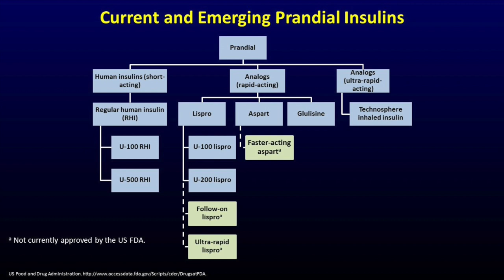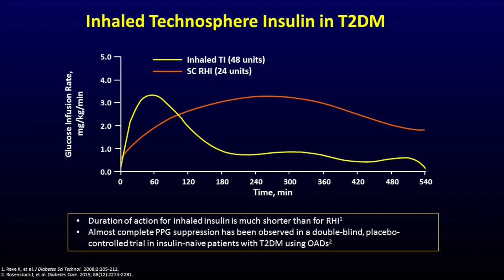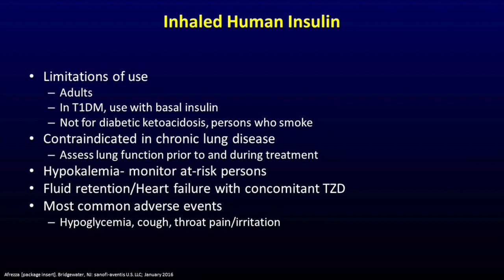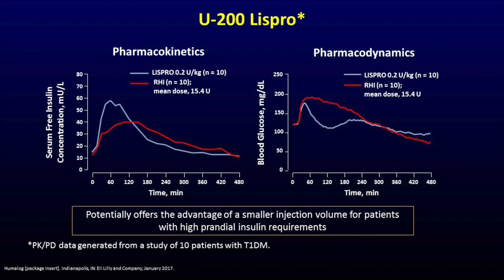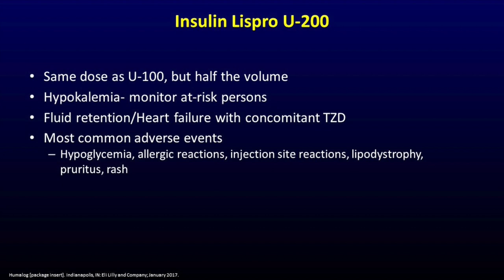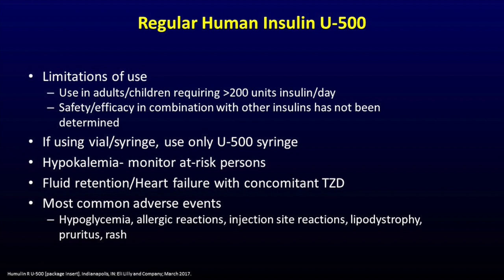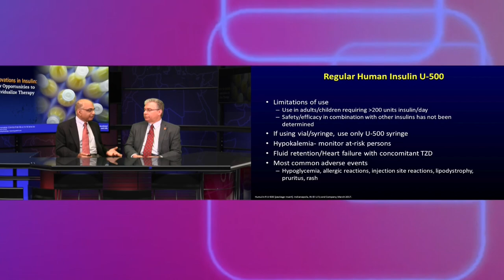Innovations in Prandial Insulin: Innovations in Insulin (Module 4)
In this CME activity, Vivian A. Fonseca, MD, and Jonathan D. Leffert, MD, combine their expertise and discuss emerging concepts, treatment advancements, and critical issues associated with the management of patients with type 2 diabetes mellitus. The discussion focuses on real-world patient management and includes case studies to facilitate integration of new knowledge into clinical practice.

This module covers:
• Current and emerging prandial insulins
• Inhaled human insulin
• Insulin lispro U-200
• Regular human insulin U-500